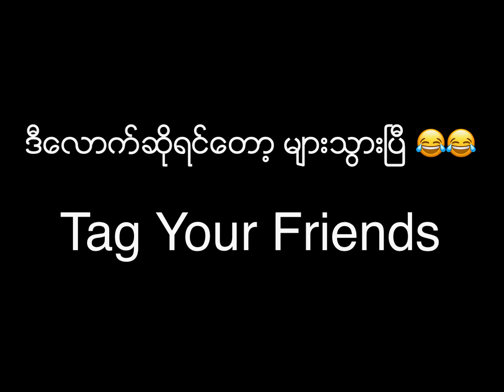လြတ္တယ္ကိုမရွိပါဘူးကြာ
Myanmar Funny Video